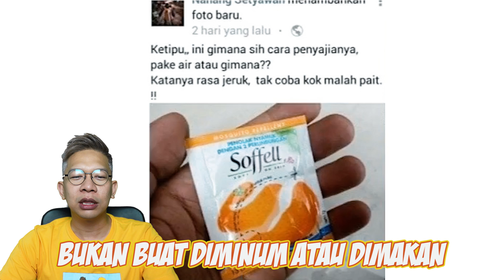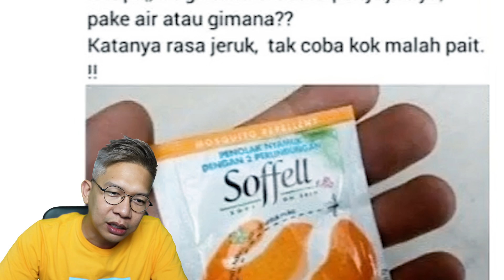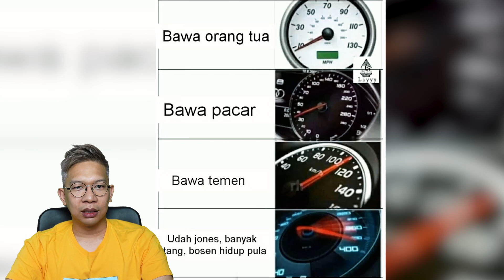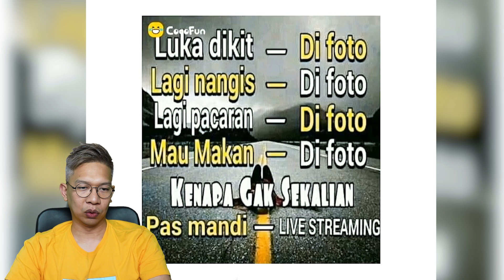YANG GAK NONTON VIDEO INI DIAJAK JOGED BARENG MEREKA!!